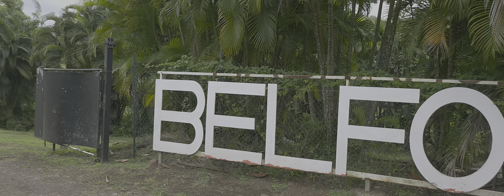Martinique banana museum train tour